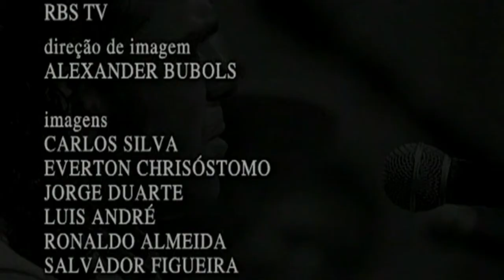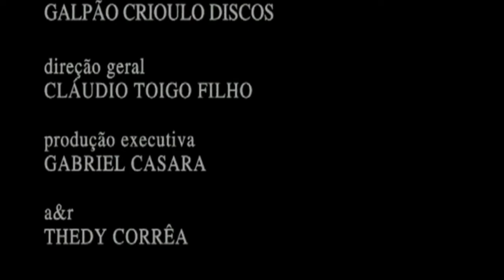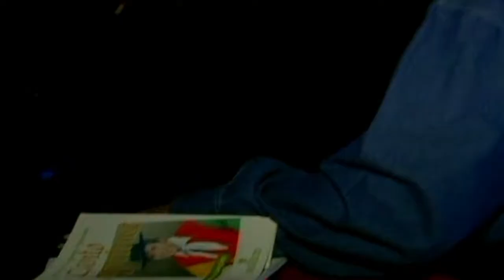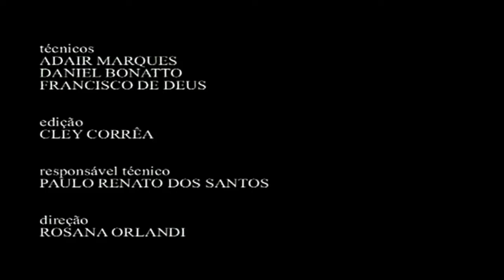2005 - DVD OS FAGUNDES AO VIVO + EXTRAS.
Músicas:
1 - 00:00 - Origens.
2 - 06:12 - Tropeiro Velho.
3 -11:08 - Tô no Vanerão.
4 - 15:32 - Galpão Crioulo.
5 - 21:47 - Sestiando nos Meus Pelegos.
6 - 27:08 - No Balanço da Morena.
7 - 29:56 - Oh! De Casa.
8 - 35:08 - Última Lembrança.
9 - 39:39 - Gaúcho.
10 - 46:10 - Querência.
11 - 54:22 - Menino da Porteira.
12 - 59:05 - Baita Baile.
13 - 01:03:02 - O Colono.
14 - 01:08:18 - Tambor do Coração.
15 - 01:12:04 - A Gente Canta.
16 - 01:16:15 - Canto Alegretense.
17 - 01:23:14 - Querência Amada.
Extras:
01:28:11 - Making Of.
01:44:11 - Grupo Inhanduí (1983).
01:48:03 - Luis Menezes - Piazito Carreteiro (2002).
01:52:05 - Roda de Chimarrão com Paixão Côrtes, Edson Dutra, Telmo de Lima Freitas, Elton Saldanha e Família Fagundes.
02:28:55 - Neto e Ernesto Fagundes em Veneza, Itália.